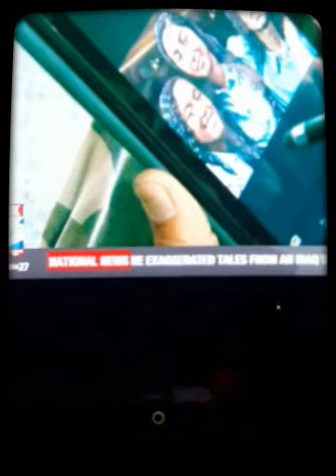Mikulak Magic! (Created